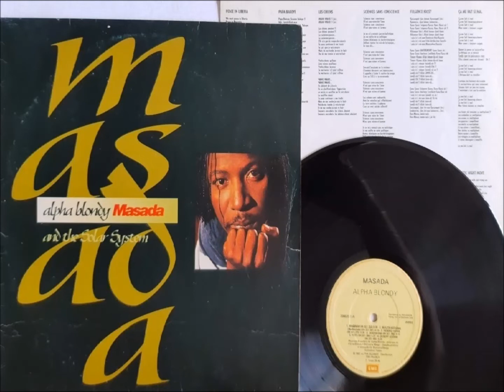Alpha Blondy-Mystic Night Move(Album.Massada)(1992)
Mystic Night Move
Alpha Blondy

Eu digo, eu acordei com o sol nascente de Jah
Lágrimas nos meus olhos
Porque eu ouvi uma notícia terrível ontem à noite
Ouvi dizer que Bob Marley morreu
E eu sei que um grande pavor se levantará
O leão de Zion simplesmente voou para longe
Para seu lugar de descanso místico

Por que os heróis negros devem morrer tão cedo
Por que eles deveriam morrer tão cedo

Então eu choro para Jah lamento sol
Com lágrimas em meu coração
Noite terrível, dia terrível, manhã terrível
Tão triste ver um nascer do sol morrer
E eu sei que um grande pavor se levantará novamente
O leão de Zion voou para seu lugar de descanso místico

Noite silenciosa, notícias silenciosas, movimento noturno místico silencioso (ad lib)

((((Bless))))

(Em uma manhã mística, em uma noite mística) (ad lib)